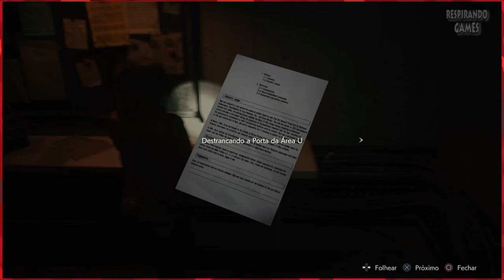Munição Forte e Senha do Ármario no RESIDENT EVIL 2 Remake | Claire #13 - 2ª JORNADA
Munição de alta potência e a senha do armário

RESIDENT EVIL 2 Remake | Claire #13 - Tyrant é destruído, Sherry desaparece e Annette Birkin Aparece.-
2ª JORNADA

Gameplay do jogo Resident Evil 2 Remake, disponível para PC, Xbox One e PS4 - com legendas em Português PT-BR.
O game lançado para PlayStation (PS1 / PSOne e Nintendo 64) e agora refeito numa versão com novos elementos, gráficos, gameplay e jogabilidade atuais.

Após finalizar a saga de RE2 Remake com Leon Kennedy, seguimos com Claire Redfield. Nesse décimo terceiro episódio encontramos Sherry, mas Tyrant apareceu. Perseguidos por ele, Birkin surge e destrói o gigante Mr X. Depois desse fato, Claire fica inconsciente pela queda do elevador e perde o paradeiro de Sherry. Precisamos encontrá-la!

Jogo de Playstation 4 lançamento, RE2 Remake por Capcom.

Respirando Games

Apoie o Canal com Sua Doação (obrigado por valorizar meu trabalho) 🎬 Este vídeo foi gravado com